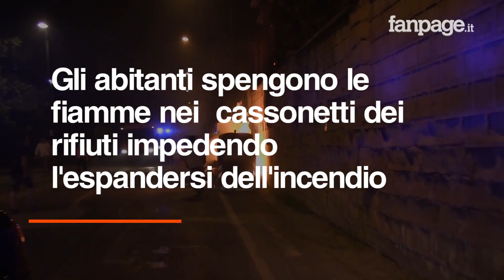Napoli brucia: tre incendi in città, palazzi evacuati, fiamme lambiscono le case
Tre diversi incendi si sono sviluppati a Napoli domenica 18 giugno. Il primo sulla collina degli Astroni, il secondo tra via Zanfaglia e via Manzoni il terzo nell'area dell'ex arsenale militare in via Campegna. Tutti i roghi si sono concentrati nella parte occidentale della città. In via Campegna la situazione più difficile con le fiamme che hanno lambito i palazzi e hanno invaso l'area del poligono di tiro. I cittadini hanno spento da soli le fiamme che avevano aggredito i cassonetti dei rifiuti a pochissimi metri dalle case evitando che l'incendio si propagasse. Palazzi sgomberati anche in via Manzoni e via Zanfaglia dove le fiamme hanno risalito uno dei versanti della collina di Posillipo. Le fiamme sono state domate solo durante la notte. L'intera area è stata avvolta dal fumo e dai lapilli per diverse ore rendendo l'aria irrespirabile.